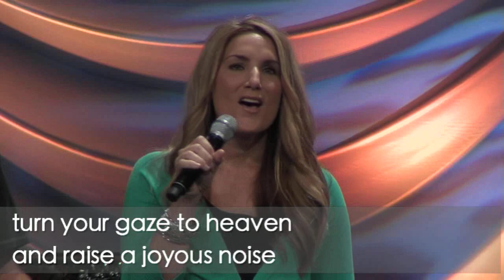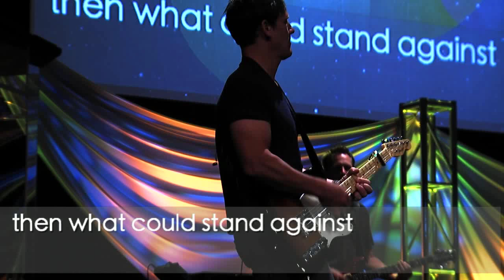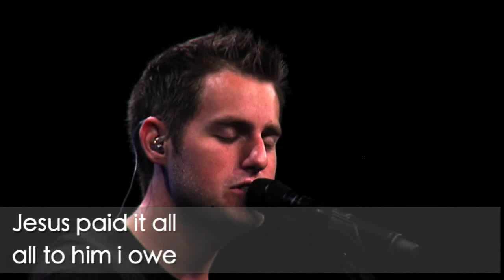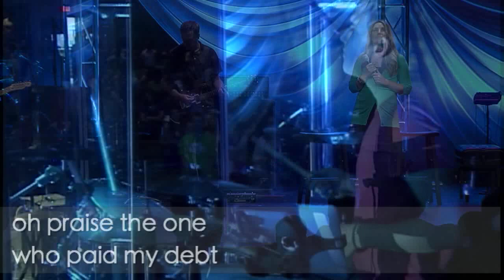September 2, 2012 Worship @ Woodside Troy Michigan